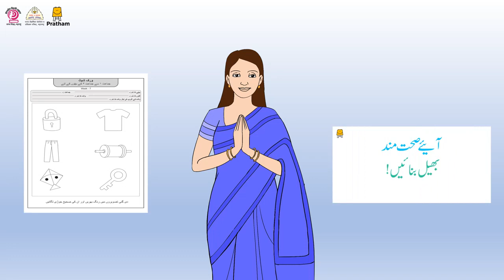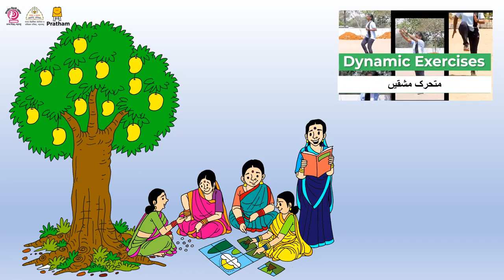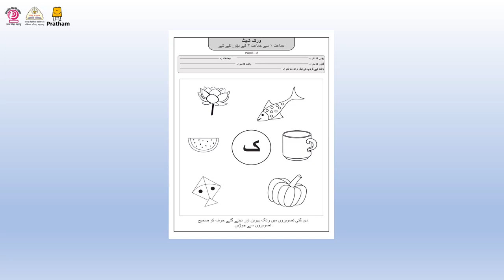आठवडा 8 - उर्दू भाषिक आयडीया व्हिडीओ